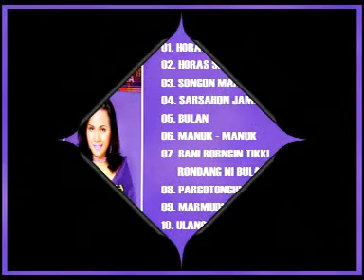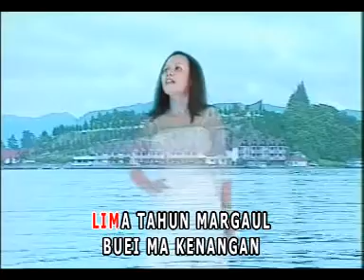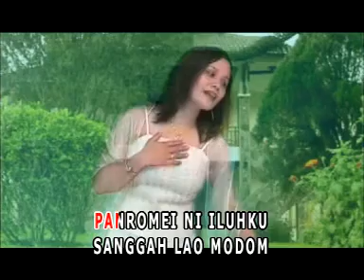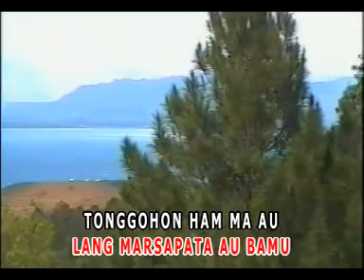Lagu Simalungun 2016 - Horasma - Dewita Purba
Lagu Simalungun Terbaru 2016 - Horasma - Dewita Purba